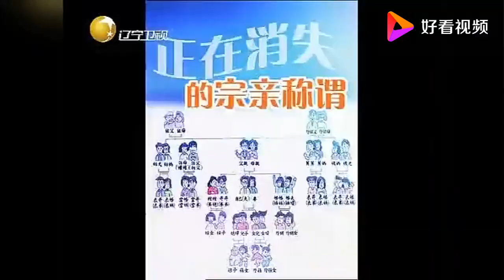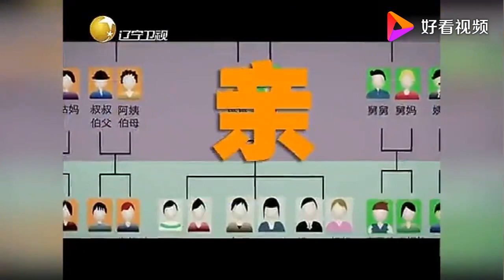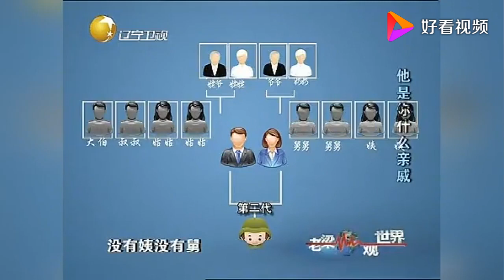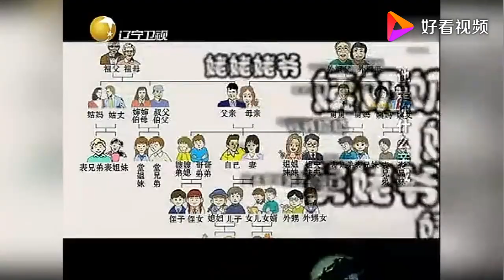老梁觀世界-老梁揭秘-老梁梳理現代人正在消失的宗親稱謂